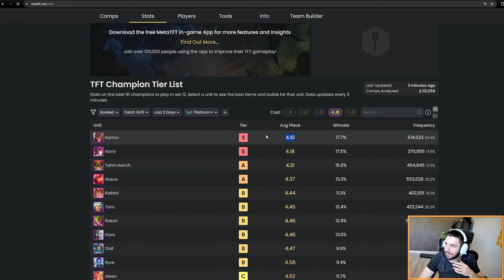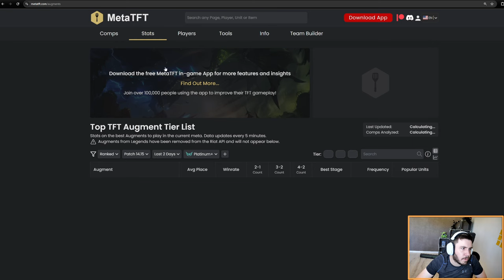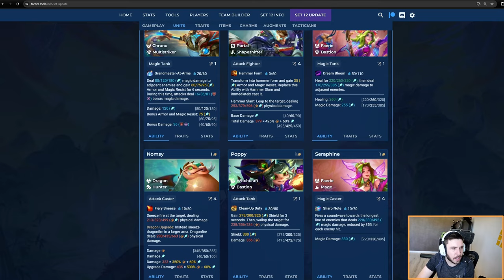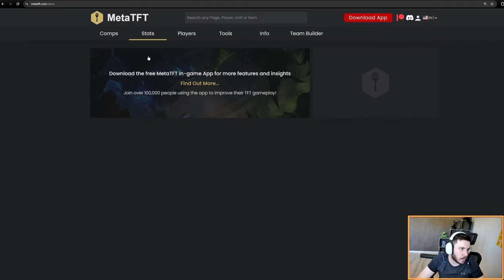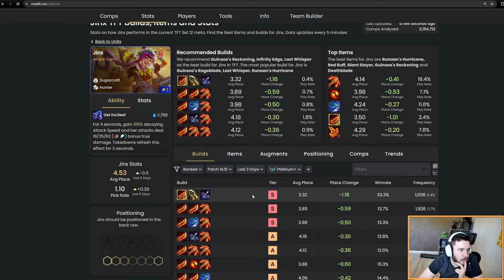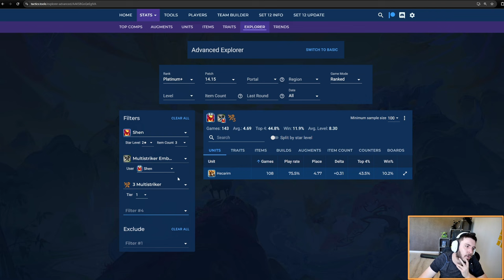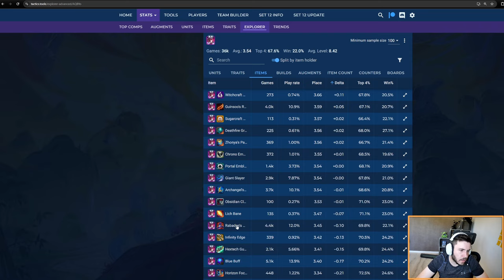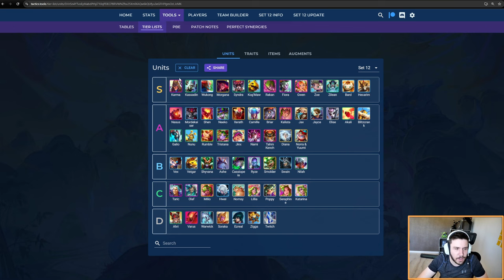TIER LIST des unités du patch 14.15 de Teamfight Tactics sur le set 12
0:00 Introduction + Karma
2:29 1 cost
19:00 2 cost
28:27 3 cost
43:28 4 cost
49:36 5 cost
52:47 Tri des unités dans le ranking